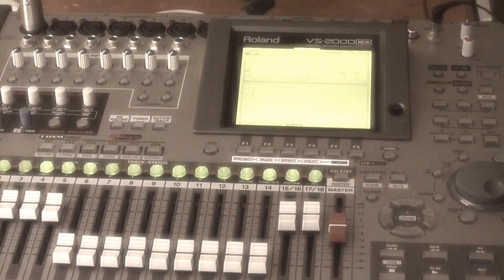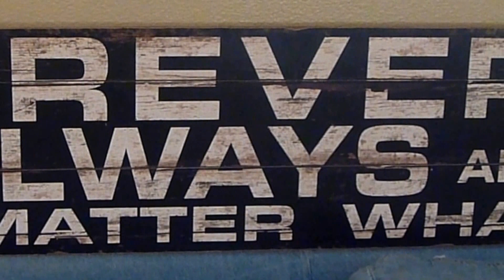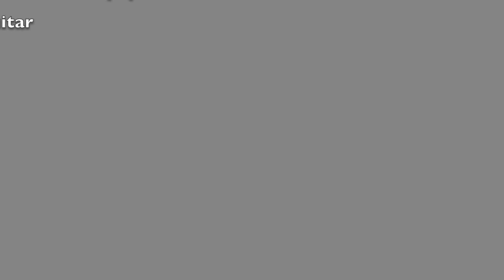Rachelle singing a cover of "Here".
The soundtrack is Rachelle singing the song "Here"  and I played guitar. For the filming I wanted to play with some iPhone effects.  I also had a bunch of pictures of lightning I took during a recent storm.  So that is what makes up the film footage.  I was just experimenting with the film.